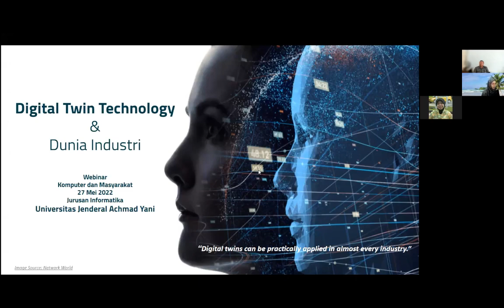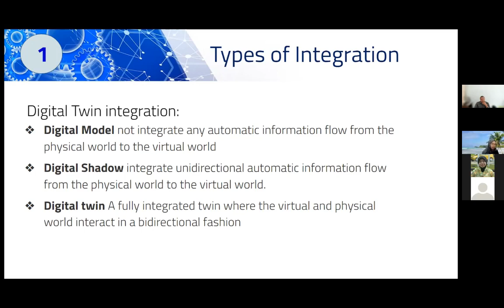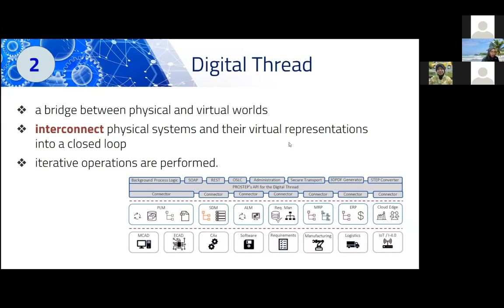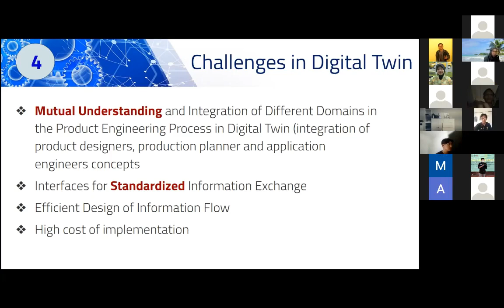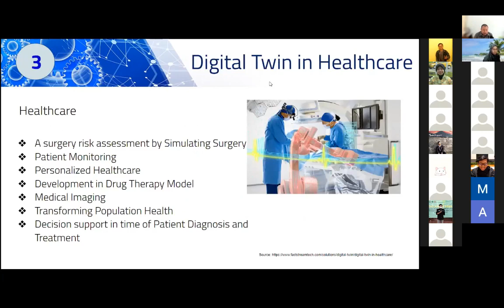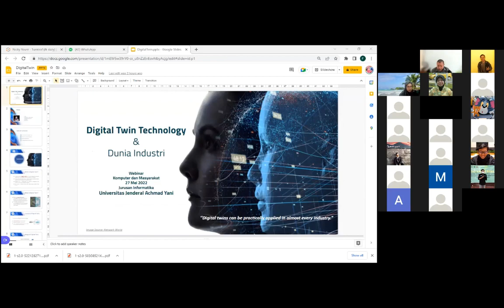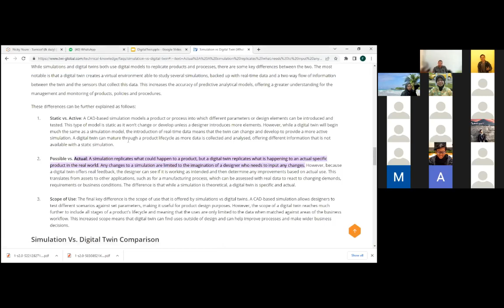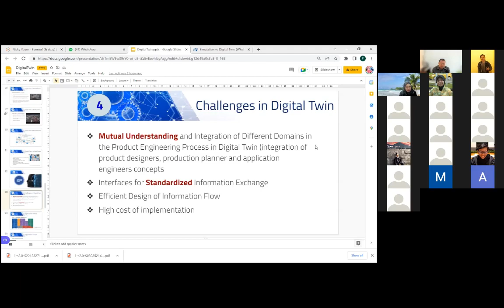Kenalan dengan Digital Twin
Apa itu digital twin? bagaimana implementasinya? Pada video ini akan dibahas sedikit overview tentang Digital Twin, sebagai bahan sharing dan pengayaan materi kuliah Komputer dan Masyarakat, untuk adek2 mahasiswa Informatika Unjani.
Terima kasih untuk  bu Wina atas kesempatan belajar bareng yang diberikan.